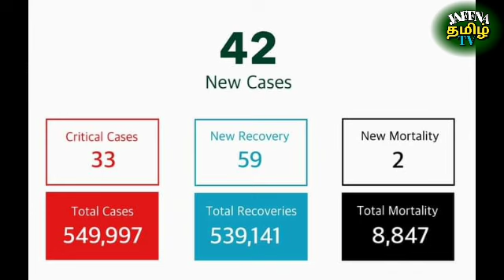Saudi Tamil News | JAFFNA TAMIL TV | Saudi Arabia Breaking News In Tamil 08.12.2021